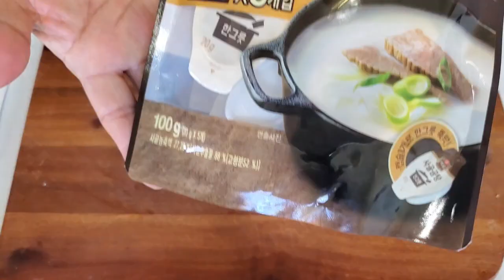부대찌게 전문점 그맛 그대로 Army base stew:간단요리Simple cooking#89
의정부부대찌게 식당부대찌게  보글보글 전문점 그맛그대로 다대기비법
맛있는 황금레시피 의정부부대찌게 부대찌게 간단요리Simple cooking
{재             료}
스팸1/2,소세지2,김치1공기,두부1/2,떡국떡 ,
콩(캔), 파,양파,당근 사골육수원액1개

{양             념}
된장1/3Ts, 고추가루3Ts,소고기다시다1,마늘1,간장2,설탕1/3
미림2,후추
*된장을 조금 넣어야 국물맛이 깊고 구수한맛을 낼수 있다.
*고추장넣었을때  텁텁한 맛이 고추가루와 된장 조금넣으면 깔끔한 국물맛을
 낼수 있다... 대박집 레시피
{조리  방법}
1.준비된재료를 먹기 좋은 크기로 썰어 준비한다..
2.냉장고에 삼겹살 있으면 조금 냄비에깔고 or 민찌 (돼지고기갈은것)
     김치깔고  준비된재료를 차례로 놓는다
3.물4컵+사골원액1개 잘섞어 육수 준비
4.다대기넣고 끊이면완성 ..오래 끊여야 국물맛이 좋다.